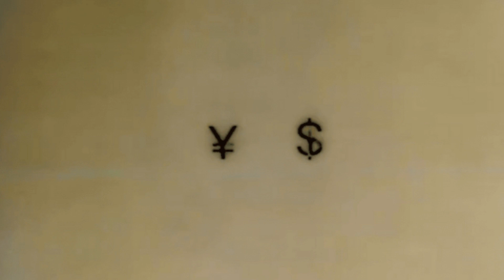Kanye West - Lifestyle feat. Lil Wayne & Ty Dolla Sign (Vultures) - ¥$kanyewest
In a realm where musical genius collides, "KW&TD$1*" emerges as a monumental epitome of collaboration between the maverick Kanye West and the melodious Ty Dolla Sign. This album is a sojourn into an ingenious narrative world that encapsulates a spectrum of life’s experiences and emotions through a lens only Kanye and Ty could envisage. The melding of Kanye's cutting-edge hip-hop aesthetics with Ty's sultry R&B vocals crafts a sonic landscape that is as diverse as it is entrancing.As the album rolls out with the track "Kanye West - ¥$ (KW&TD$1*) [feat. Ty Dolla Sign]", it delves into the intricacies of ambition and the pursuit of success, laying a robust foundation for the thematic voyage that ensues. Through tracks like "Kanye West - Ride (KW&TD$1*) [feat. Ty Dolla Sign]" and "Kanye West - This Is Glory (KW&TD$1*) [feat. Ty Dolla Sign]", listeners traverse through realms of love, self-discovery, and an indomitable quest for personal and collective glory. Songs like "Kanye West - Garden (KW&TD$1*) [feat. Ty Dolla Sign]" and "Kanye West - City In The Sky (KW&TD$1*) [feat. Ty Dolla Sign]" exemplify metaphorical and sometimes surreal imagery resonating with hope and love amidst the chaos of existence.

"KW&TD$1*" is beyond an album; it's an auditory expedition that explores love, societal observations, personal aspirations, and the ceaseless pursuit of inner peace. The synergy between Kanye West and Ty Dolla Sign resonates through each track, offering a rich, textured soundscape that is both contemplative and soothing.
The inception of this project traces back to 2023 when during a hiatus from social media, the frequent collaborators were spotted in Italy, engrossed in recording sessions. The rumor mills began churning among the fans, theorizing a joint project brewing under the Italian sun. The speculation caught fire on October 5, 2023, when Ty Dolla $ign cleared his Instagram slate, leaving behind a cryptic video of a casual rendezvous with Kanye. The same day saw Ty confirming the project’s existence, heralding the dawn of "KW&TD$1*" with an intriguing image that bore the emblematic “¥ $.”

As the anticipation reached a crescendo, the album’s scheduled release on October 13, 2023, as reported by Billboard, was shifted to the “coming weeks,” adding a layer of mystery and eagerness among the awaiting audience. "KW&TD$1*" stands not just as a musical project, but as a narrative odyssey reflecting the intricacies of the human experience, making it an essential auditory exploration for those at the confluence of hip-hop and R&B, seeking a profound introspective and socially aware narrative.
"Kanye West - Ride (KW&TD$1*) [feat. Ty Dolla Sign]"
"Kanye West - Get It In The Morning (KW&TD$1*) [feat. Ty Dolla Sign]"
"Kanye West - This Is Glory (KW&TD$1*) [feat. Ty Dolla Sign]"
"Kanye West - Garden (KW&TD$1*) [feat. Ty Dolla Sign]"
"Kanye West - City In The Sky (KW&TD$1*) [feat. Ty Dolla Sign]"
"Kanye West - Two Separated (KW&TD$1*) [feat. Ty Dolla Sign]"
"Kanye West - New Body (KW&TD$1*) [feat. Ty Dolla Sign]"
"Kanye West - LA Monster (KW&TD$1*) [feat. Ty Dolla Sign]"
"Kanye West - Law of Attraction (KW&TD$1*) [feat. Ty Dolla Sign]"
"Kanye West - We Got Love (KW&TD$1*) [feat. Ty Dolla Sign]"
"Kanye West - Slave Name (KW&TD$1*) [feat. Ty Dolla Sign]"
"Kanye West - Welcome To My Life (KW&TD$1*) [feat. Ty Dolla Sign]"
"Kanye West - God Saved Me (KW&TD$1*) [feat. Ty Dolla Sign]"
"Kanye West - Fin A Way Interlude (KW&TD$1*) [feat. Ty Dolla Sign]"
"Kanye West - Blood On The Lamb (KW&TD$1*) [feat. Ty Dolla Sign]"
"Kanye West - Lesson Learned (KW&TD$1*) [feat. Ty Dolla Sign]"
"Kanye West - Vale In Tears (KW&TD$1*) [feat. Ty Dolla Sign]"
"Kanye West - Off The Meds (KW&TD$1*) [feat. Ty Dolla Sign]"
"Kanye West - YE (KW&TD$1*) [feat. Ty Dolla Sign]"

Executive Producers: Kanye West, Hector Branas, Jay Arnold
Producers: Kanye West, Digital Nas, Ojivolta, Dem Jointz, Mike Dean, Theophilus London, DJ Premier, Hit-Boy, John Cunningham, ATL Jacob, FnZ, Jahaan Sweet, Scott Bridgeway, Tom Levesque, Wheezy, Sean Leon, The Chainsmokers, BoogzDaBeast, AyoAA, Hemz, Lil Mav, Tweek Tune, Bordeaux, Non Native, Scoop, JAYLIEN, Big Duke, Cash Jones, Beach House
Co-Producers: Pharrell Williams, Metro Boomin
Songwriting: Kanye West, Jay Arnold, Zeuz, Hector Branas
Featured Artists: Travis Scott, Drake, Kid Bu, Kim Kardashian, Kendrick Lamar
Mixing and Mastering: Manny Marroquin, Jess Jackson, Jay Arnold, Anthony Hoffman
Art Direction: Virgil Abloh, Zeuz, Mvpreme
Photography: Tyler Mitchell
Creative Consultant: Elon Musk
Vocal Arrangements: Tony Williams, Ant Clemons
Sample Clearance: Deborah Mannis-Gardner
A&R: Pusha T
Management: John Monopoly
Please note, the information provided is based on leaks and rumors and may not be accurate.